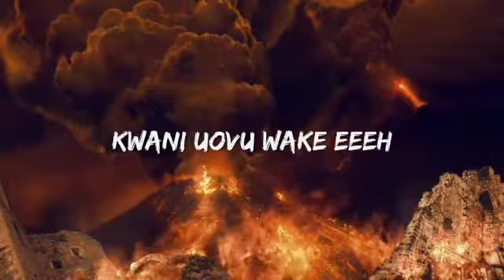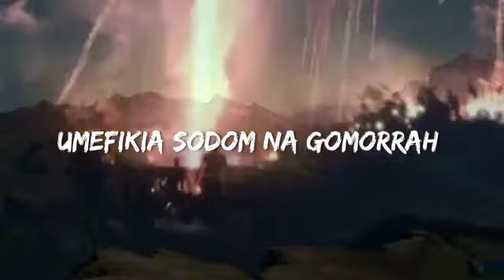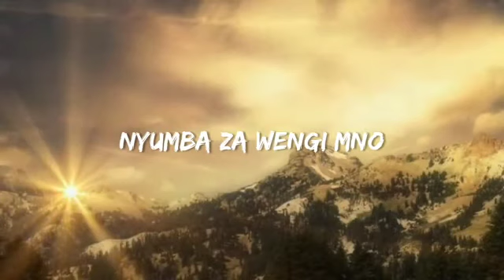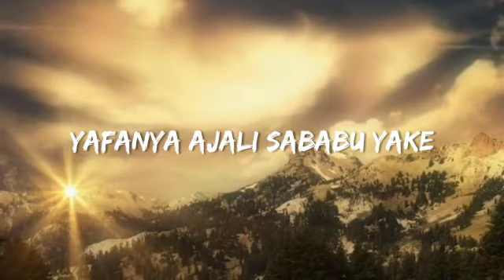TUHURUMIE by Minister - Alpha - 🇰🇪 sms SKIZA 5322805 to 811 to get Tuhurumie as your hello tune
When the world has turned as per the prophecy in Bible Lord have mercy